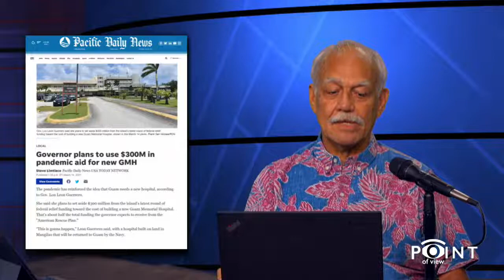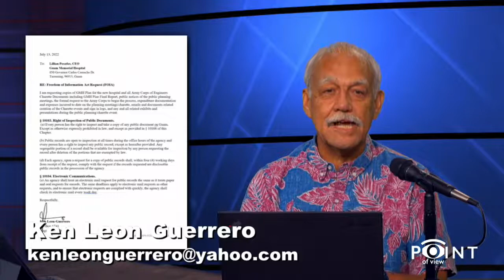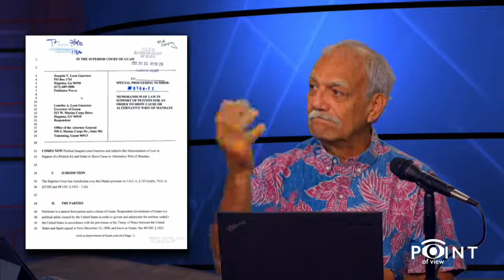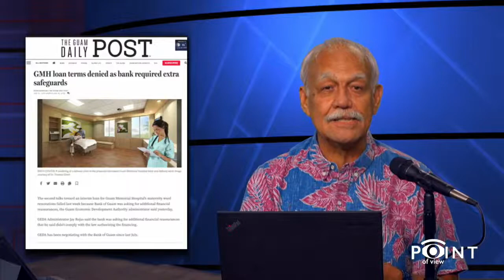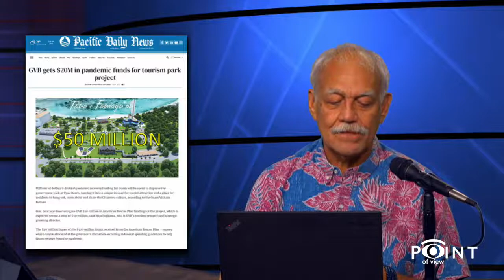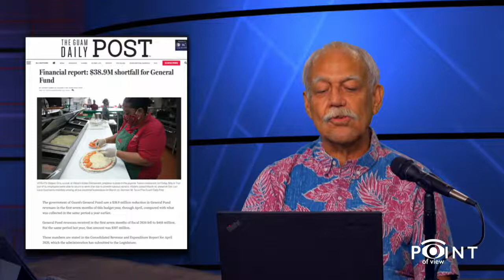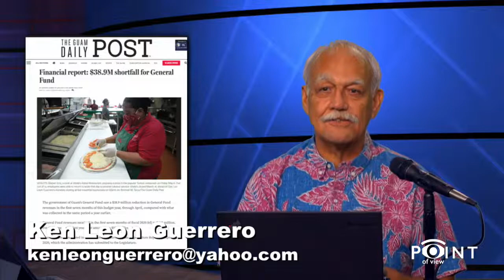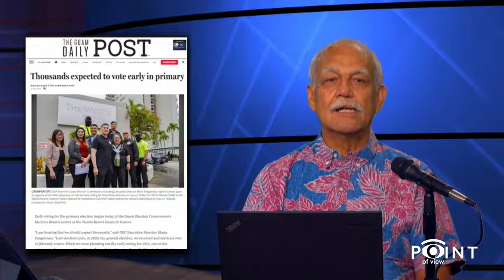POINT OF VIEW with Ken Leon Guerrero: Who the next CAPTIAN of the GMH Lifeboat matters!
Who the next CAPTIAN of Guam’s Healthcare Lifeboat will be matters!
Our people are not healthy. Pandemics are hammering our people, and the are getting more contagious. And now they specter of another pandemic lurks on the horizon – Monkey Pox.
Who we elect in the coming election to be our next Governor will literally be holding the lives of our people in their hands, and we need to get it right this time.
This is too important a decision to rush considering taxpayers are going to be paying the cost of a big mistake for a very long time.